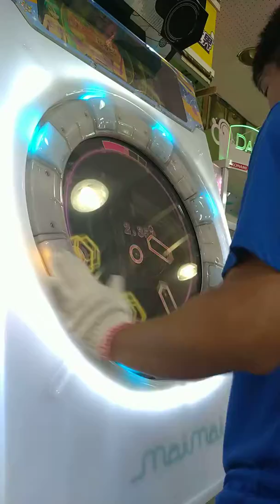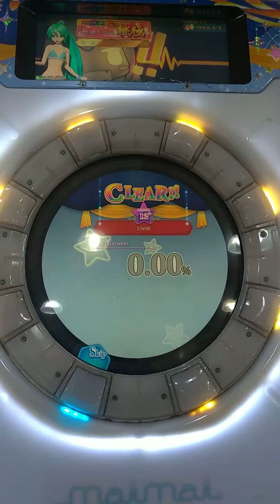直撮りMaimai FINALE Lividi MASTER SS 99.47%